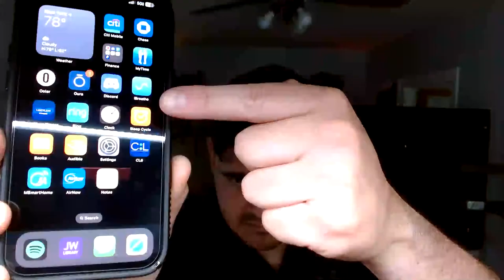Answering Your Questions About Healing From Long Covid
This is my blog where you can see my thoughts on "paper". I hope these lessons resonate with you

✅ 13 THINGS MENTALLY STRONG PEOPLE DON'T DO by Amy Morin

✅ NEVER FINISHED by David Goggins (book that helped my WIFE)